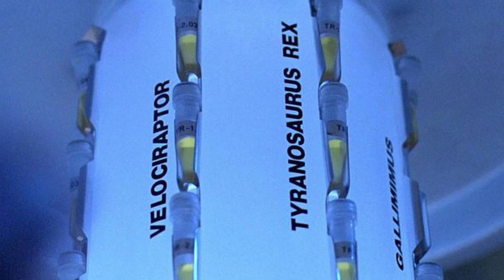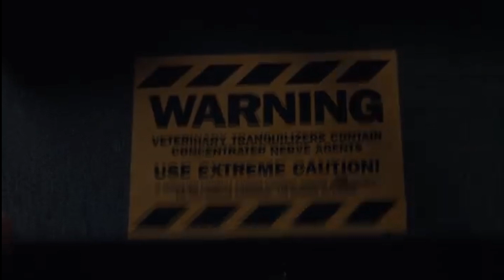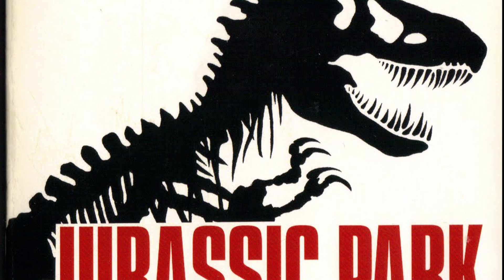How Robert Muldoon Took Down Rexy The Tyrannosaurus - Michael Crichton's Jurassic Park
While the film adaptation of Jurassic Park was more or less an accurate representation of its source material, there happens to be a lot of scenes absent in the movie
that were present in the book. After the park is compromised, Robert Muldoon is asked by Hammond to take a gas jeep and bring back his Grandchildren personally, and
in the film he's accompanied by Dr.Sattler on this mission. However in the novel it is actually Donald Gennaro who comes with Robert Muldoon to assess the damage of
Dennis Nedry's sabotage when the Rex is freed. Ed Regis, the character who basically inspired Gennaro's film version, is the one to get eaten by the T.rex paddock
after its escape and the lawyer is actually represented as a far more heroic type than what we saw in the movie. The two set out into Jurassic Park but
are actually on the hunt for locating the Tyrannosaurus and getting it back into its pen. The Rex has already wondered into other dinosaurs paddocks and Mr.Arnold,
Dr.Wu and Hammond want the creature contained asap.

This video is on the two Tyrannosaur Hunters and their mission to get Rexy in Michael Crichton Jurassic Park and doesn't feature Indomus at all. Now some Tyrannosaur Facts about this are that Mommy's Very Angry and the Jurassic World Fallen Kingdom Dinosaurs should run away from the Jurassic Park Rexy which is also known as Jurassic World Fallen Kingdom Rexy or even Jurassic World Fallen Kingdom Tyrannosaurus Rex from the movie. We all love the Must Go Faster Scene from the Jurassic Park Must Go Faster part of the movie where we see a demonstration of Tyrannosaur Speeds and learn about this Thrasher Tyrannosaurus and the other Jurassic Park Carnivores or Jurassic World Carnivores as they are called now. This features Jurassic Park Robert Muldoon heavily and also goes into detail about The Lost World Roland Tembo. How was my illiteracy this time? I think it was a solid A personally but I don't know I've done better in other descriptions before. Do your thing keywords and tags! :D